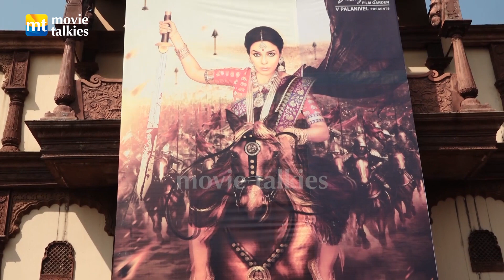Mallika Sherawat performed Mahurat pooja of her new Film Naagmati & unveil the Poster at ND studio